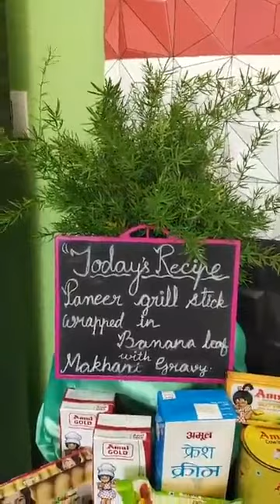Amul Event @ Paneer Grill Stick Wrapped in Banana Leaf With Makhani Gravy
Recipe of Paneer Grill Stick Wrapped In Banana Leave With Makhani Greavy

Paneer stick marination
Paneer - 200 gm
Onion -1 large dice cut
Capcicum -1 large dice cut
Tomato -1 large dice cut
Mint and coriander leaves paste-2 tbsp
Hangcurd -100 gm
FriedBesan-1 tbsp
Greated Cheese-50 gm
Chopped ginger and green chili-1 tsp
RedChilli powder- 1/2 tbsp
Salt- as per the taste
BambooStick- 4 stick

To wrap
Banana leaf- steamed 4 pc small cut

Take 1 bowl and put all the ingredients 1 by 1, then mix well all together.
Prepare the paneer stick at another hand. So cut the paneer , capsicum and tomato in dice shape. Make all of them with salt and chilli powder. Now take 1stick put the paneer, capsicum,tomato 1 by 1.
Take the steamed banana leaf and wrap each stick separately. Grill each of the stick with brush oil on the grill pan.

Ingredients: Fussion Of Makhani Gravy

*Tomato-4 large ( ripe, wash and chopped)
*Onion-1 large (sliced)
*Garlic- 2-3cubes
*Ginger-1inch chopped
*Kashmiri chilly- 2-3 pc
*Cashew nuts-50gm
*Coriender and cumin powder-2tsp each
*Ginger, garlic paste-1ts
*Red chilly powder-2tsp
*Termaric powder-1 tsp
*Rose merry powder-2tsp
*Oil-2tbsp
*Butter-1tbs
*Cheese-50gm(greated)
*Cream-3tbsp

Process

Take a pan, and heat well, put ghee then give the dry rose merry. Put onion, tomato, whole dry Kashmiri chilly,Cashew nut , ginger and garlic chopped add some water then put the cover lid and cook nicely. Make it cool and paste well in a mixture grinder. Now take another pan to make the gravy. Put some butter or ghee then give garlic paste cumin, coriender, chilly powder, add salt as per the taste,then add the mixture. Now add cheese. Finally the twist by adding the rose merry powder to make the makhani gravy little continetal type. At last add some cream. Now ready to serve.